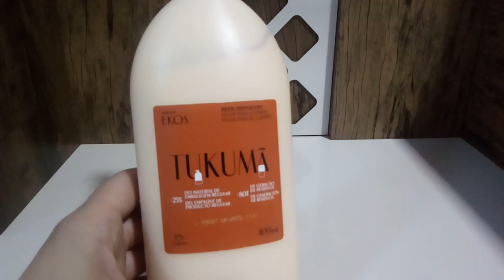Usados da semana com algumas combinações